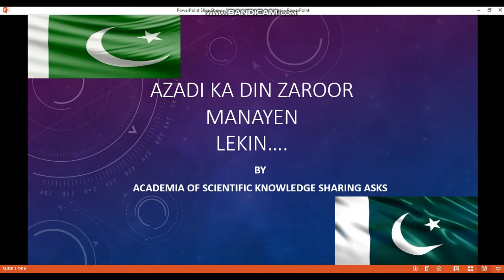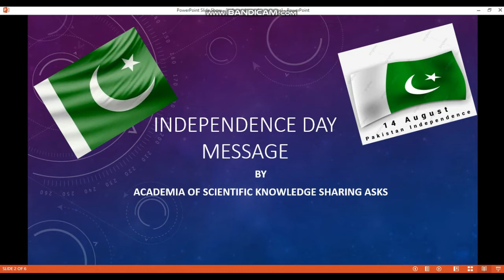AZADI KA DIN ZAROOR MANAYEN LEKIN..... | Urdu | asks academia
This is the video of the playlist, namely, "Education, Peace and Humanity" presented by Academia of Scientific Knowledge Sharing ASKS. The purpose of this video is to give awareness about importance of education. The playlist will include many different topics such as good moral character, advice, positive attitude, peace, humanity, career counselling, respect for all, positive attitude, refraining from harmful drugs, alcoholism, and smoking etc. The aim of initiating this particular playlist of ASKS is to encourage the youth in exploiting their talents for the betterment of their country and the world since they are our future. Keep watching ASKS Channel. Thanks